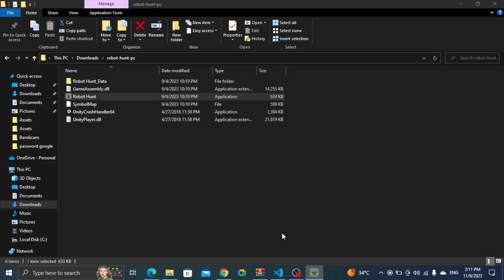Robot Hunt Pc